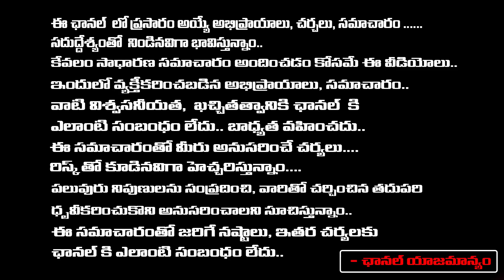Erra Gangireddy As A1 Accused In YS Viveka Case | Bhaskar Reddy | Red Tv